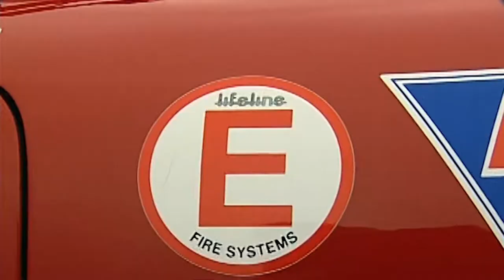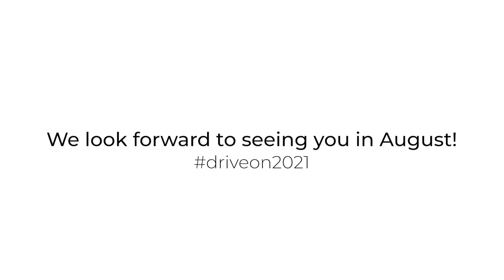A Gathering of Ferrari 250 GTOs: A Pebble Beach Concours Moment presented by WeatherTech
A total of 22 Ferrari 250 GTOs gathered at the Pebble Beach Concours in 2011, in anticipation of the model's 50th anniversary celebration. Thanks to our partnership with WeatherTech, we can share this special moment with you.

Our thanks to Ken Vendley for video footage and to Kimball Studios for photography. Our thanks, too, to Interviewer Keith Martin.